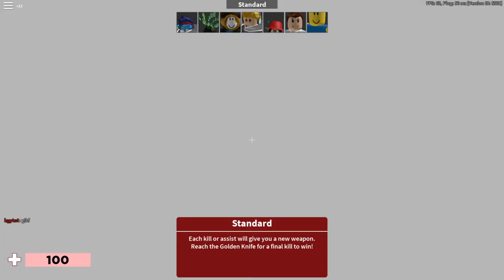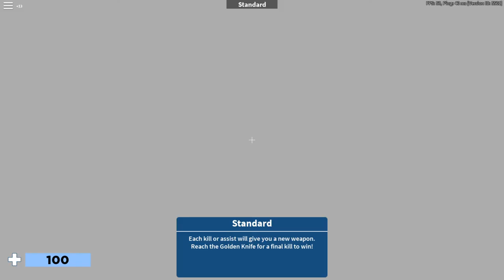arsenal but if i win the video ends- ROBLOX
funny challenge i guess. pls comment other epic challenges
also im only counting normal and competitive for these challenges, so randomizer doesn't count.

idea came from john roblox. check him out.